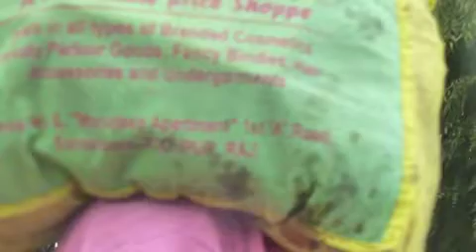colourful of India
India is alive!